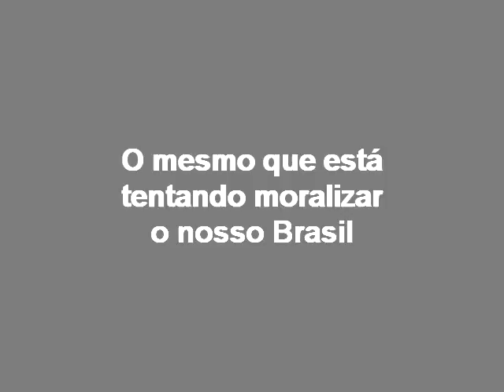A sociedade precisa se conscientizar pelo fim da impunidade nesse país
Tereré News - 2018: Confira os nosso vídeos sobre Turismo, Política, Esportes, entretenimento, Saúde, Reportagens e Matérias especiais no Mato Grosso do Sul e fora do Estado.